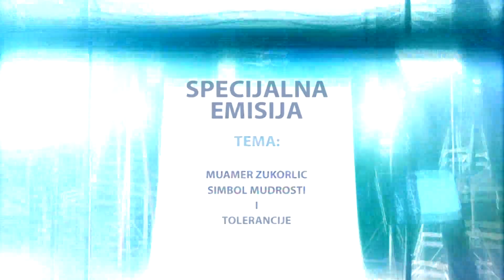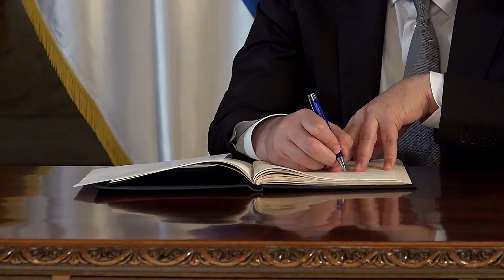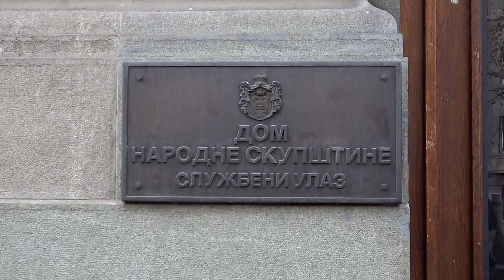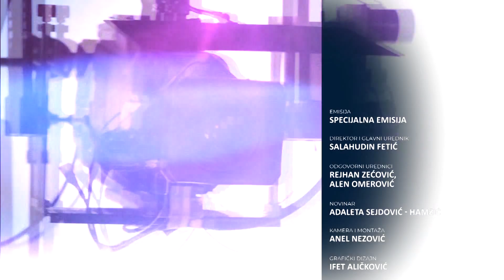Muamer Zukorlić, simbol mudrosti i tolerancije - SPECIJALNA EMISIJA